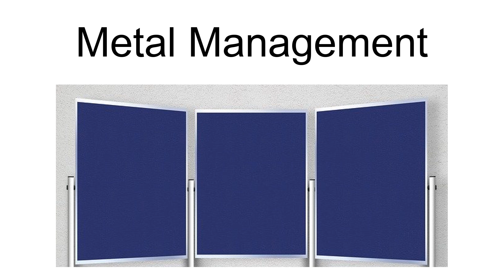Metal Management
Metal Management was a metal recycling company, founded in 1983 and re-incorporated in Delaware in June 1986. Originally known as General Parametrics,  Metal Management entered the scrap metal recycling industry on April 11, 1996, through its merger with EMCO Recycling Corp.